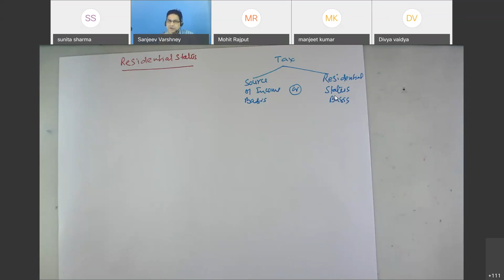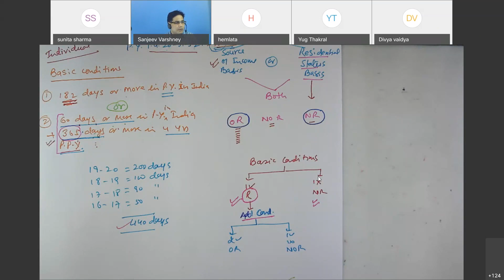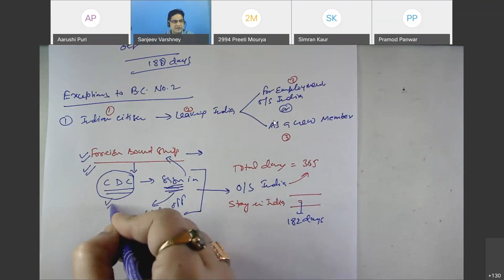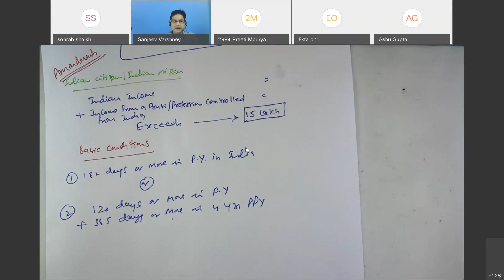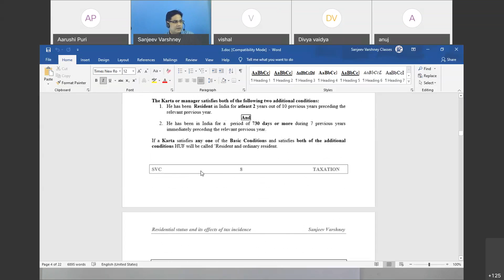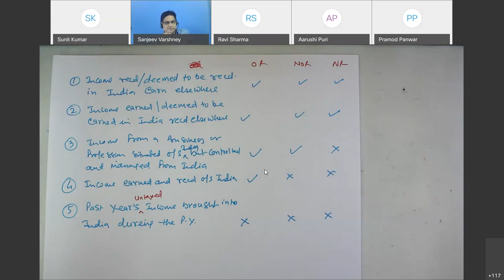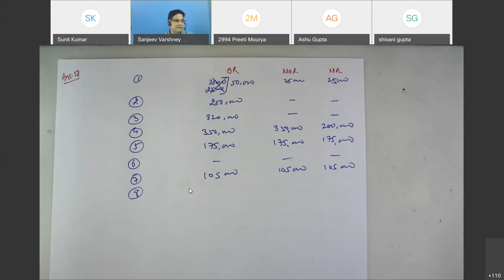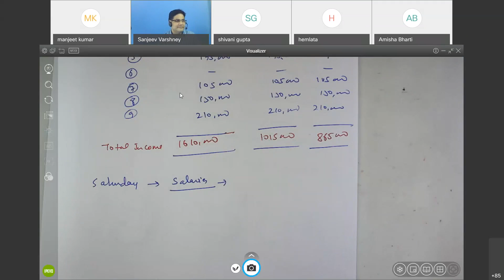Residential Status | Direct Taxation | CMA Intermediate